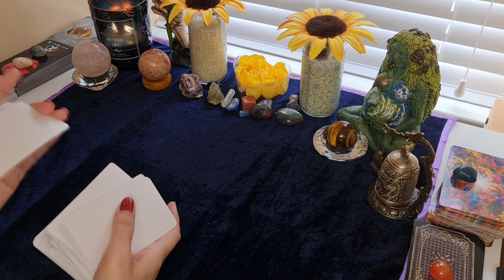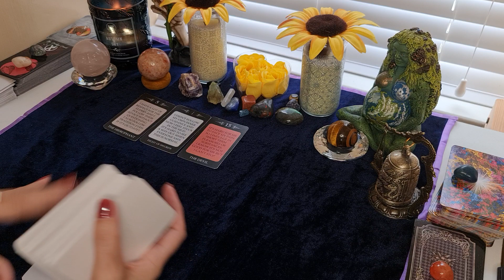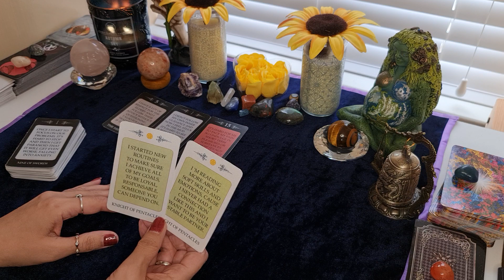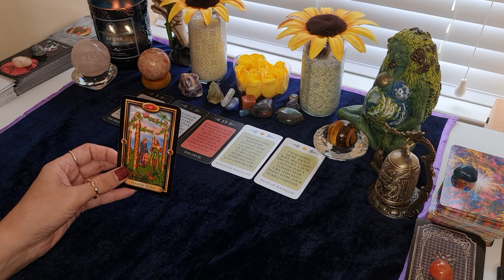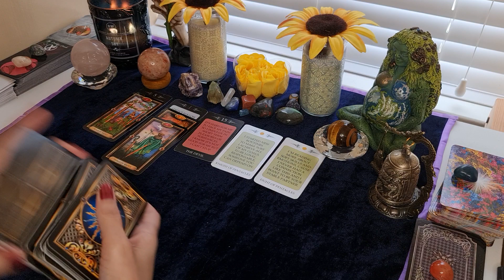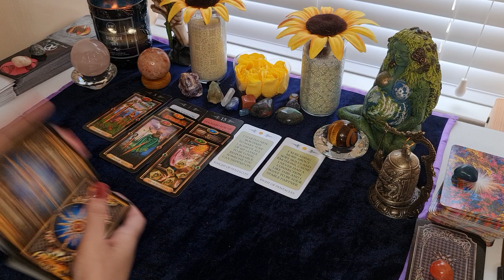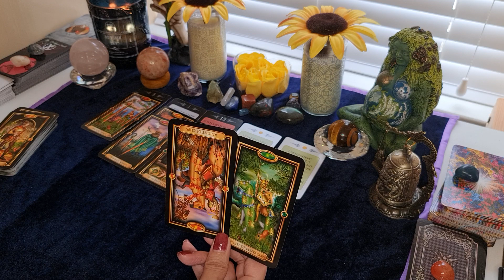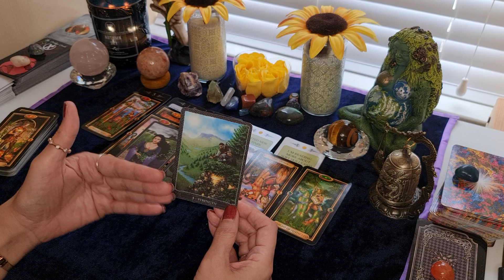What you need to hear right now! 🤔 tarot, timeless ✨️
🌟🌟🌟✡️☪️🔯  PERSONAL READINGS 🔯☪️✡️🌟🌟🌟